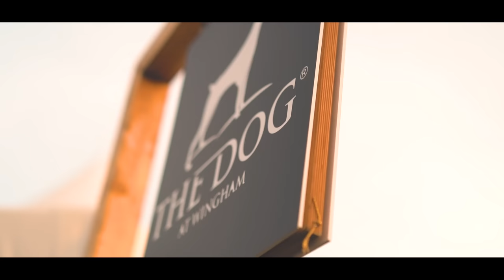The Dog At Wingham - Pub In The Park 2022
The Dog At Wingham - Pub In The Park
Dunorlan Park, Tunbridge Wells, 2022